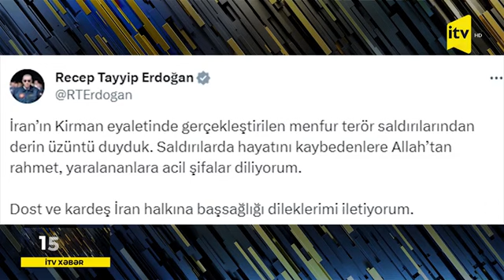Ərdoğan İran xalqına başsağlığı verib